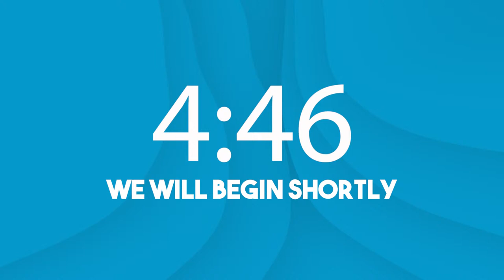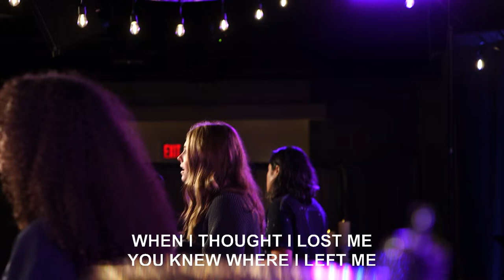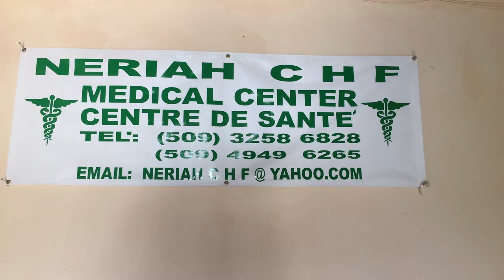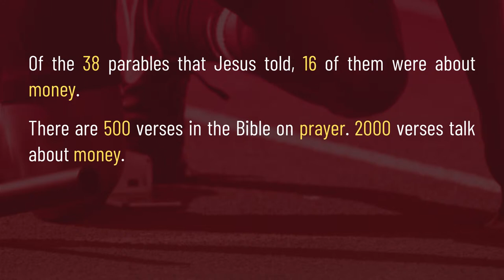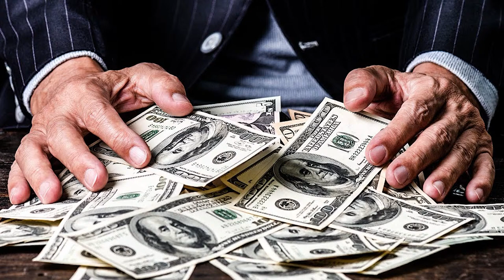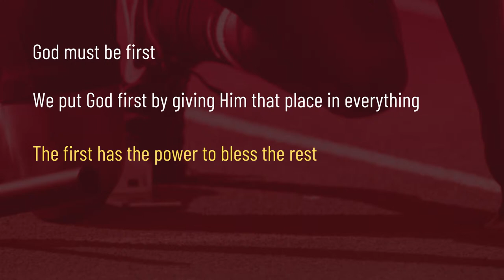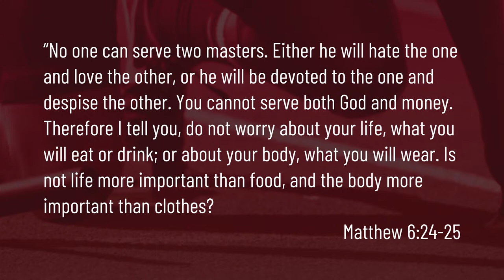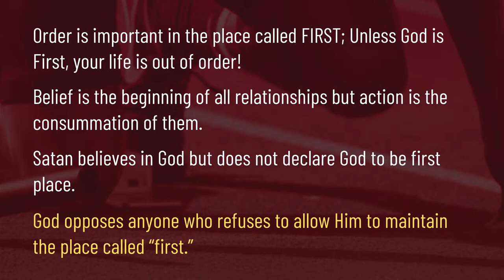Prioritizing Money: A Place Called First Part 5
Sunday Worship Service at Stonecrest Community Church on November 15, 2020. Thank you for joining us for our service today as we conclude our series " A Place Called First".